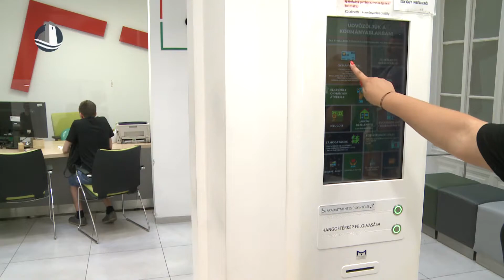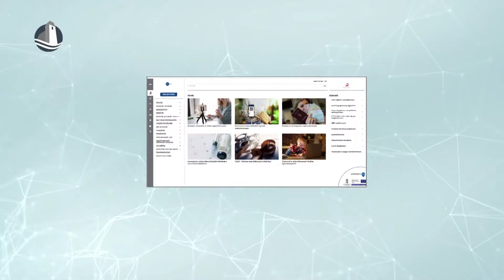Tíz hónappal hosszabbodik a lejárt vezetői engedélyek érvényessége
Tíz hónappal meghosszabítják a jogosítványok érvényességét - tájékoztatott a kormányhivatal. Az Európai Parlament és a Tanács rendelete értelmében a 2020. szeptember 1. és 2021. június 30. között lejárt okmányon szereplő lejárati dátumhoz képest további tíz hónapig érvényesek a vezetői engedélyek.